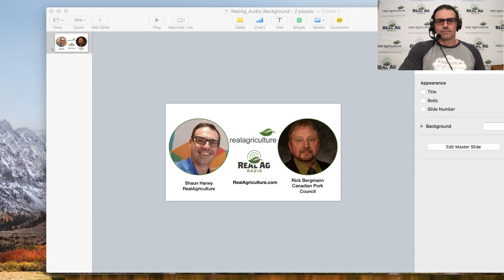RealAg Live - Agronomy Chat with Peter Johnson